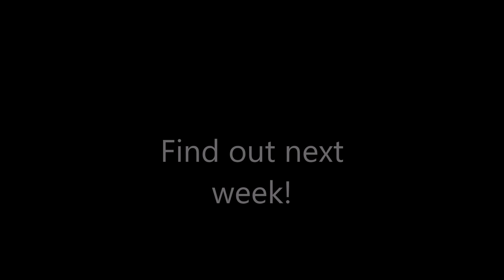xTofu slowly loses his mind trying to beat Can't Let Troll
Sub to join the TofuNation

No cubes were hurt in the making of this video